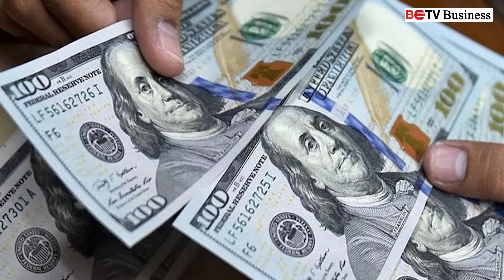၂၀၂၅ ခုနှစ်အထိ အိန္ဒိယသို့ မတ်ပဲနှင့် ပဲစဉ်းငုံ လွတ်လပ်စွာ တင်ပို့ခွင့်ရရှိ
၂၀၂၅ ခုနှစ်အထိ အိန္ဒိယသို့ မတ်ပဲနှင့် ပဲစဉ်းငုံ လွတ်လပ်စွာ တင်ပို့ခွင့်ရရှိ